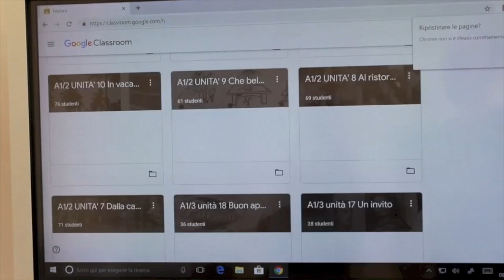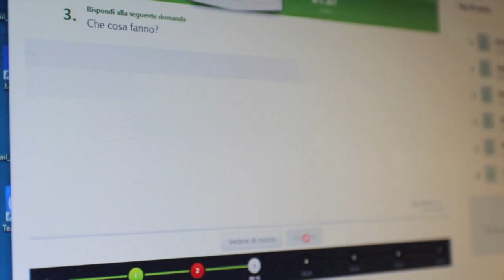Leonardo online learning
Through our Google classroom platform, free of charge, all the students and former students of the Scuola Leonardo da Vinci Milan are able to continue studying and practicing the Italian language even outside their class.